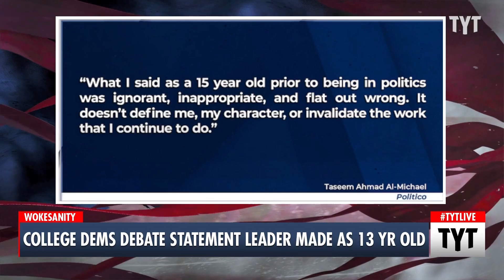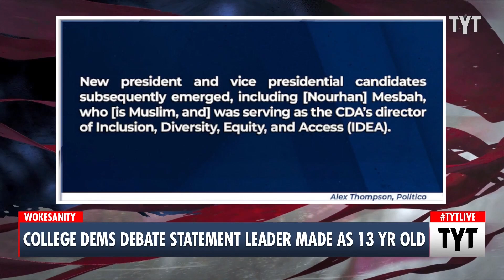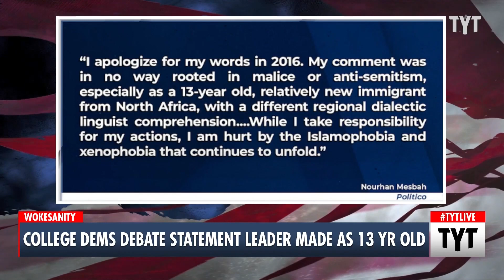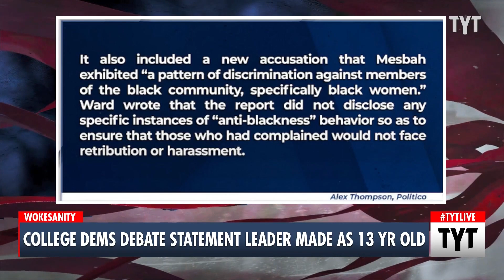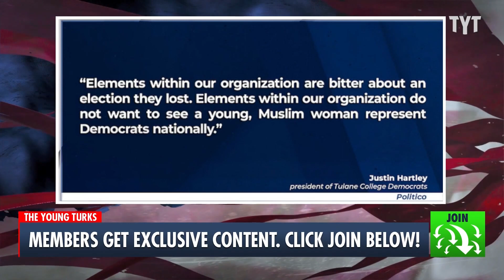College Democrats Debate Statement Leader Made As 13-Year-Old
The College Democrats of America group is in disarray after allegations of bigotry and discrimination have been fired back-and-forth amongst members of the organization, even resulting in impeachment proceedings against the group’s newest vice president. Cenk Uygur and Ana Kasparian discuss on The Young Turks.

"The kids are not alright. The College Democrats of America — the Democratic Party’s national organization presiding over 500 chapters on campuses across the country — is in turmoil.

The group’s leaders are publicly firing off accusations of anti-Blackness, Islamaphobia and anti-Semitism at each other. Impeachment proceedings are now in the works against the organization’s new vice president, Nourhan Mesbah, who is Muslim. College Democrats say that screenshots of tweets that their peers sent in adolescence spread rapidly through group texts, which already caused a student running for president of the group to withdraw their candidacy in September. And national advocacy groups for Muslim and Jewish Americans are now weighing in with criticism."

211118 _TA02CollegeDemsDebateStatementLeaderAs13YROld